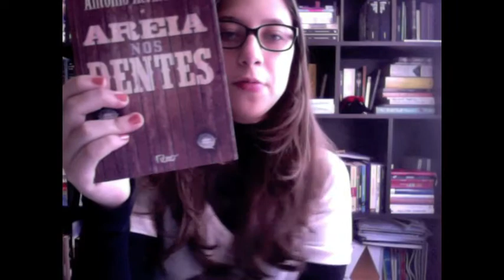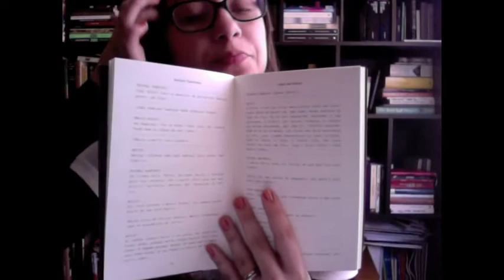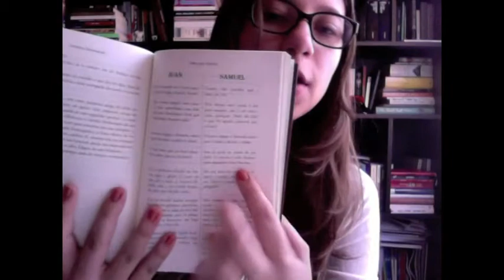Areia nos Dentes - Vamos falar sobre livros? #16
Vídeo com minha opinião sobre o livro Areia nos Dentes, de Antonio Xerxenesky.